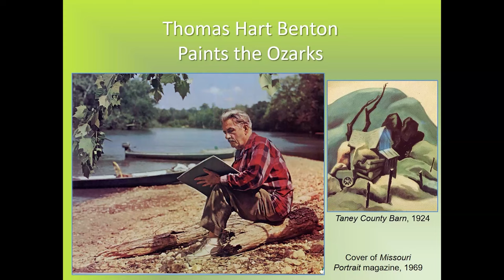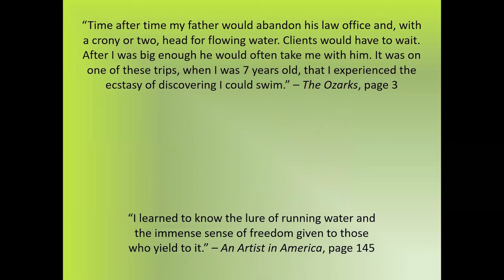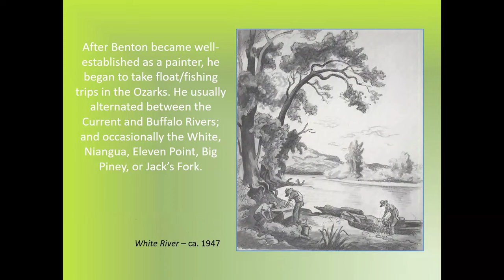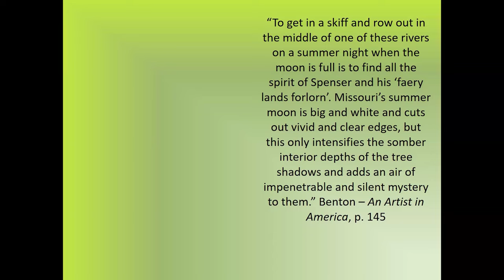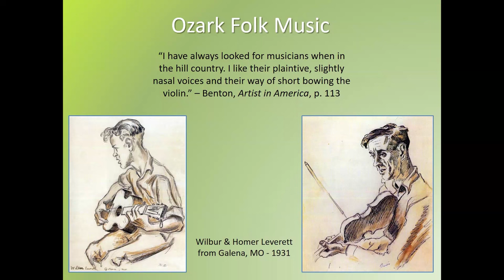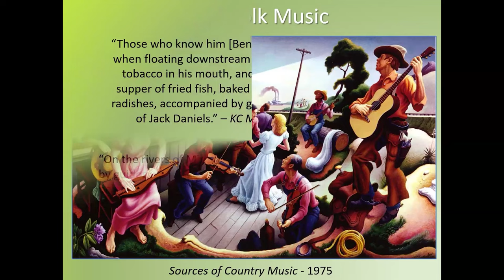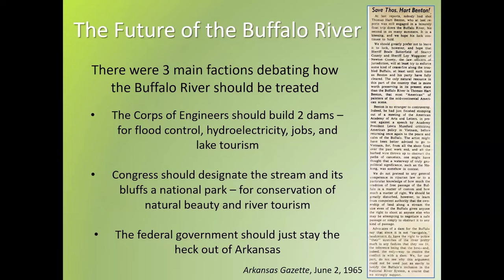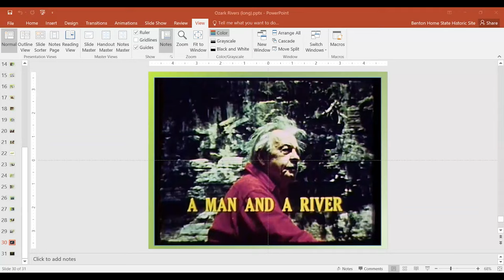Thomas Hart Benton Paints the Ozarks | Community Programming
See the Ozarks through the sketches, paintings, and words of Missouri artist Thomas Hart Benton. For Adults